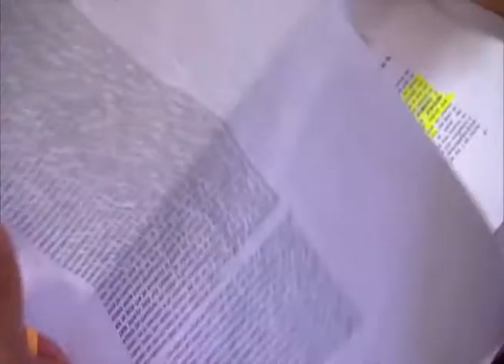Revelan explosivos datos sobre fuga de “El Chapo”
Una periodista mexicana asegura que el video difundido por el gobierno, con los Ãºltimos minutos del reo en su celda antes de escapar, no tiene audio ya que se evitÃ³ que se escuchen repiqueteos, como de pala.